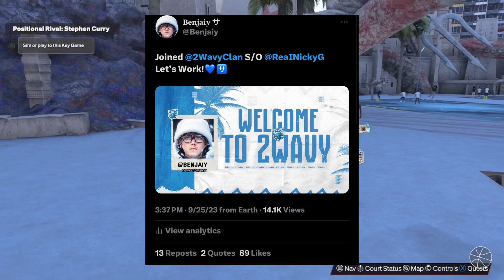I JOINED 2WAVY!!!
During NBA 2K23 I made videos on:
COMP STAGE ANTE UP, - BEST JUMPSHOT 2K24
- 99 OVERALL ONE DAY NBA 2K24

- BEST CENTER BADGES NBA 2K24

momentum behind the back tutorialVc glitch after patch 5 vc glitch SAVAGE SQUAD HOOPERS SSh nba 2K24 unlimited vc glitch, dr 2k slasher build speedboosting sharpshooter smallest player ever nba 2K24 best jumpshot, nba 2K24 best dribble moves, nba 2K24 best dunks, redcityboy23, nba 2K24 montage, nba 2K24 montage, nba 2K24 park, nba 2K24 funny, nba 2K24 funny moments, nba 2K24 funny moments, rtg, nba 2K24 stage jackpot
NBA 2K24 shoot everyone Instant legend mascot glitch